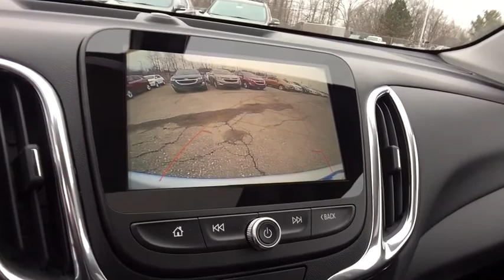2018 Chevrolet Equinox Lake Orion, Rochester, Oxford, Auburn Hills, Clarkston, MI 252218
Silver Ice Metallic N 2018 Chevrolet Equinox available in Lake Orion, Michigan at Wally Edgar Chevrolet. Servicing the Rochester, Oxford, Auburn Hills, Clarkston, MI area.

FWD, 120-Volt Power Outlet, 2 Rear USB Charging-Only Ports, 2 USB Data Ports, 2 USB Ports & Auxiliary Input Jack, 3-Spoke Leather-Wrapped Steering Wheel, 6 Speaker Audio System Feature, Bluetooth For Phone, Confidence & Convenience Package, Driver Confidence Package, Driver Convenience Package, Dual Zone Automatic Climate Control, Enhanced Multi-Color Driver Instrument Info, Heated Driver & Front Passenger Seats, Infotainment Package, Lane Change Alert w/Side Blind Zone Alert, Outside Heated Power-Adjustable Mirrors, Power Sunroof, Radio: 8 Chevrolet MyLink AM/FM Stereo, Rear Cross Traffic Alert, Rear Park Assist w/Audible Warning, Rear Power Liftgate, Remote Vehicle Starter System, Roof-Mounted Luggage Rack Side Rails, SiriusXM Satellite Radio, Sun & Infotainment Package, Universal Home Remote.brbrFWD 1.5L DOHC 6-Speed Automatic Electronic with Overdrive 26/32mpgbrbrbr***GM vehicles will reflect Employee Pricing less current factory incentives. Special offers and incentives may apply based on eligibility. Pictures may not reflect actual vehicle. Posted miles may vary. Some options listed may be inaccurate due to VIN decoders. Some vehicles may have added accessories. See Dealer for details.*** Price includes: $750 - GM Down Payment Assistance Program. Exp. 04/30/2018, $1,500 - GM Lease Loyalty Towards Purchase Private Offer. Exp. 04/30/2018
2 Rear USB Charging-Only Ports,2 USB Data Ports,2 USB Ports & Auxiliary Input Jack,Confidence & Convenience Package,Driver Confidence Package,Driver Convenience Package,Infotainment Package,Lane Change Alert w/Side Blind Zone Alert,Rear Cross Traffic Alert,Rear Park Assist w/Audible Warning,Sun & Infotainment Package,6 Speaker Audio System Feature,6 Speakers,AM/FM radio: SiriusXM,Premium audio system: Chevrolet MyLink,Radio data system,Radio: 8 Chevrolet MyLink AM/FM Stereo,Radio: Chevrolet MyLink AM/FM Stereo,SiriusXM Satellite Radio,USB Port & Auxiliary Input Jack,Air Conditioning,Dual Zone Automatic Climate Control,Rear window defroster,8-Way Power Driver Seat Adjuster,Bluetooth For Phone,Power driver seat,Power steering,Power windows,Remote keyless entry,Remote Vehicle Starter System,Steering wheel mounted audio controls,Universal Home Remote,Four wheel independent suspension,Speed-sensing steering,Traction control,4-Wheel Disc Brakes,ABS brakes,Dual front impact airbags,Dual front side impact airbags,Emergency communication system,Front anti-roll bar,Low tire pressure warning,Occupant sensing airbag,Overhead airbag,Rear anti-roll bar,Power Sunroof,Rear Power Liftgate,Brake assist,Electronic Stability Control,Exterior Parking Camera Rear,Delay-off headlights,Fully automatic headlights,High-Intensity Discharge Headlights,Panic alarm,Security system,Speed control,Bumpers: body-color,Heated door mirrors,Outside Heated Power-Adjustable Mirrors,Power door mirrors,Spoiler,120-Volt Power Outlet,3-Spoke Leather-Wrapped Steering Wheel,Compass,Driver door bin,Driver vanity mirror,Enhanced Multi-Color Driver Instrument Info,Front reading lights,Illuminated entry,Leather Shift Knob,Outside temperature display,Overhead console,Passenger vanity mirror,Premium Cloth Seat Trim,Rear seat center armrest,Tachometer,Telescoping steering wheel,Tilt steering wheel,Trip computer,Front Bucket Seats,Front Center Armrest,Front Passenger 4-Way Manual Seat Adjuster,Heated Driver & Front Passenger Seats,Split folding rear seat,Passenger door bin,Roof-Mounted Luggage Rack Side Rails,Alloy wheels,Set of 4 Wheel Locks (LPO),Rear window wiper,Variably intermittent wipers,3.50 Final Drive Axle Ratio